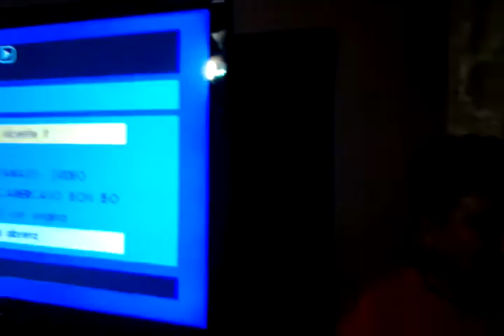video-2011-12-28- q les parese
ahi nomas